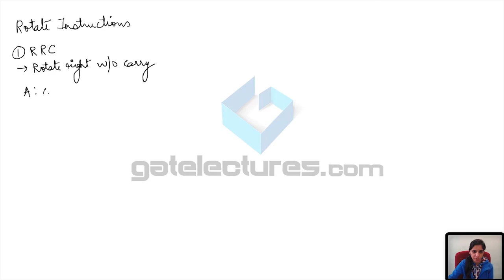13 Instruction Sets in 8085 Microprocessor 8086 ies ese ugc net computer science gate uppcl